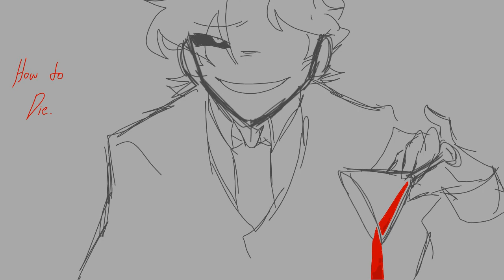brand new city || { TW ; blood, slight shaking screen, implied ED? } MAJOR VTSOM SPOILERS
new fandom again lol

hi vincent stans, fans and kinnies how we doin

i forgot how to animate lol